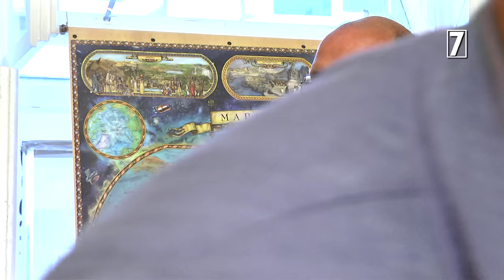PIERWSZA ZDRADA ZACHODU - PROF. ANDRZEJ NOWAK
PIERWSZA ZDRADA ZACHODU

PROF. ANDRZEJ NOWAK

SPOTKANIE PROWADZI
JAKUB MACIEJEWSKI

Księgarnia Gazety Polskiej
Kraków, Jagiellońska 11
Kraków, 18 czerwca 2015